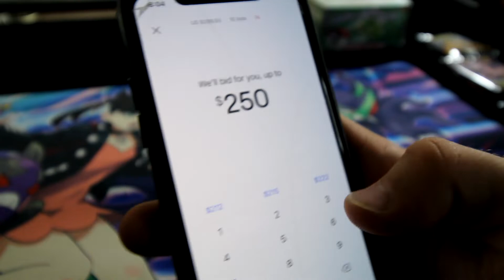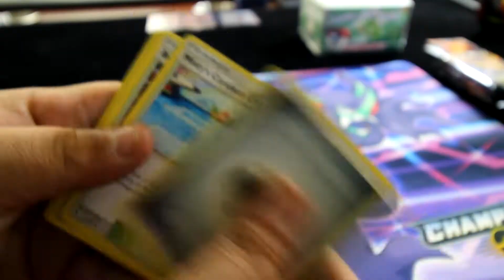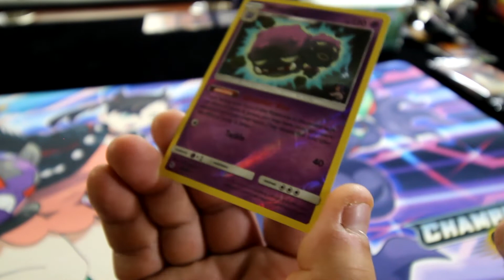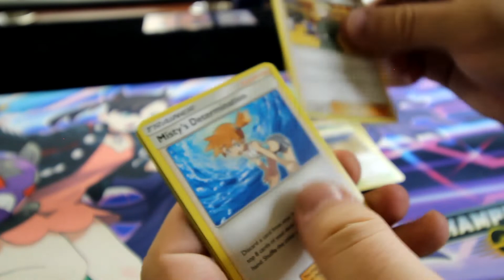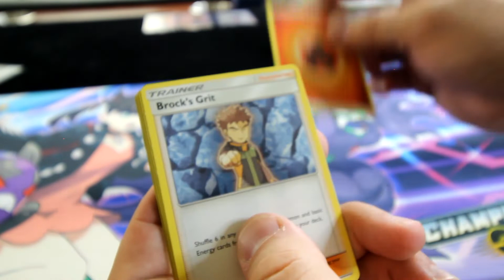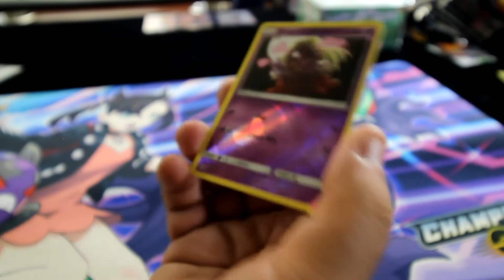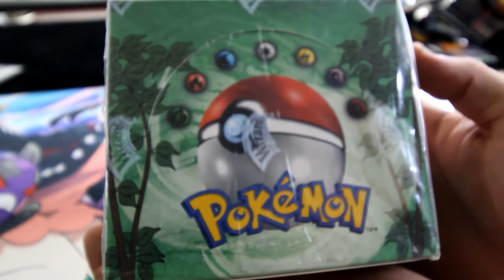MY $13K POKEMON PURCHASE | JUNGLE BOX UNWRAPPED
Um.. This is getting out of hand..
But...I'll be opening these packs with a great friend and super popular Youtuber very soon... Any guesses who it is?